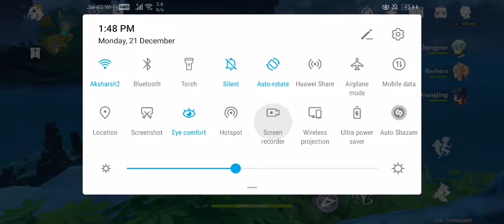Wishing for Zhongli after doing his story quest and standing besides him.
This dosen't work lol. I got him in this vid at my 80th wish so I was already at my pity. I kinda wanted to save my pity for Albedo but after seeing that Zhongli and geo element got buffed then I thought Zhongli was the best geo character now at C0 as I am f2p, I wanted him cause he's stronger than Albedo for now at C0.